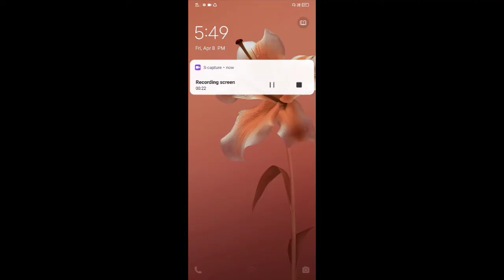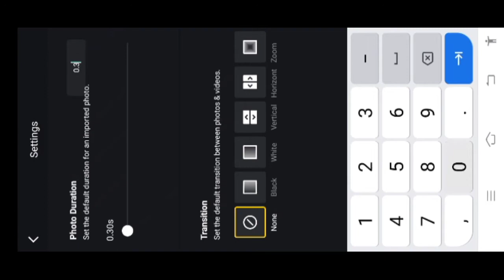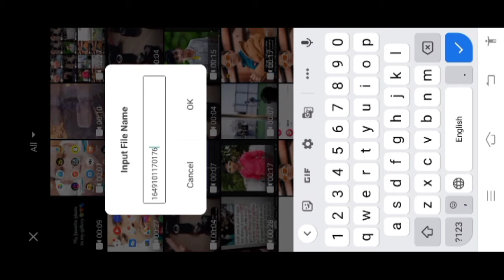Um7o Reels Editing | um7o Original Audio Reels Editing | Instagram Viral Reels Editing | um7o reel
Thenk you so much

um7o reels editing
um7o editing tutorial
trending reels editing
um7o audio reel
um7o audio reel tutorial
vn editing tutorial
um7o
um7o reel treanding
um7o reel tutorial